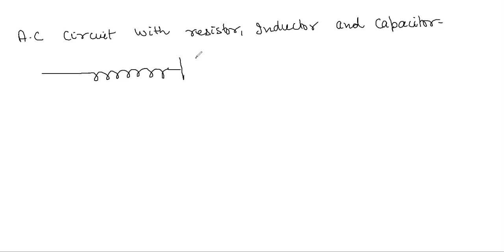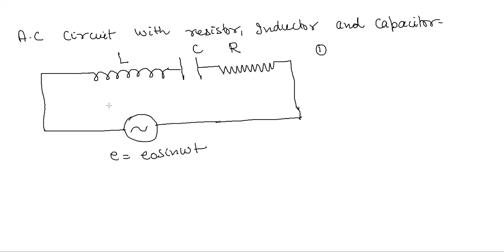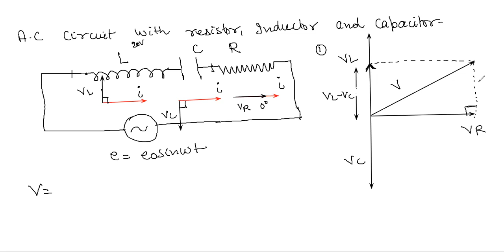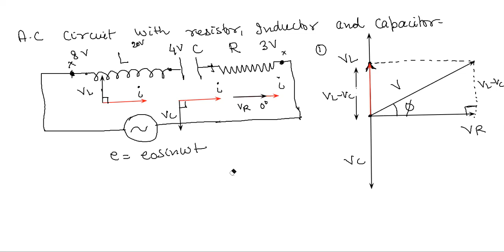LCR series circuit continued